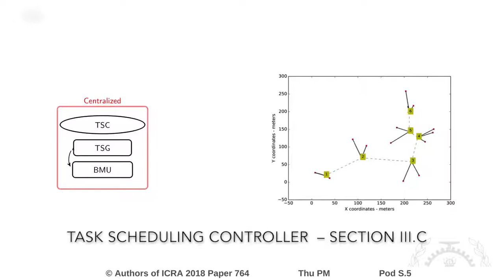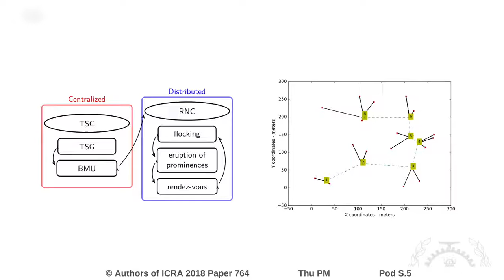From Swarms to Stars: Task Coverage in Robot Swarms with Connectivity Constraints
Interactive Session Thu PM Pod S.5
Authors: Panerati, Jacopo; Gianoli, Luca; Pinciroli, Carlo; Shabah, Abdo; Nicolescu, Gabriela; Beltrame, Giovanni
Title: From Swarms to Stars: Task Coverage in Robot Swarms with Connectivity Constraints

Abstract:
Swarm robotics carries the potential of solving complex tasks using simple devices. To do so, however, one must define    distributed control algorithms capable of producing globally coordinated behaviours.  We propose a methodology to address the problem of the spatial coverage of multiple tasks with a swarm of robots that must not lose global connectivity. Our methodology comprises two layers: (i) a distributed Robot Navigation Controller (RNC) is responsible for simultaneously guaranteeing connectivity and pursuit of multiple tasks; and (ii) a global Task Scheduling Controller approximates the optimal strategy for the RNC with minimal computational load.  Our contributions include: (i) a qualitative analysis of the literature on connectivity maintenance, (ii) our methodology, (iii) simulations in a multi-physics environment, (iv) real-life robot experiments, and (v) the formal assessment of connectivity, coverage optimality, and fault-tolerance.